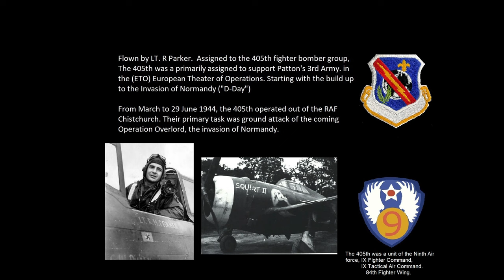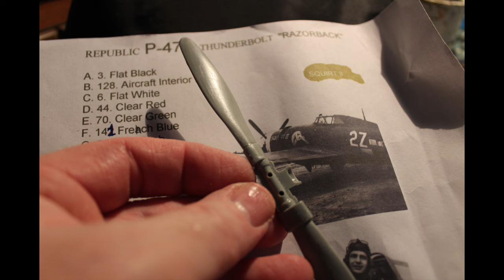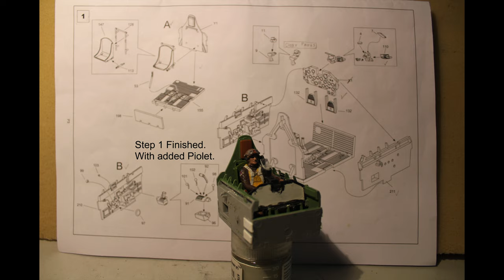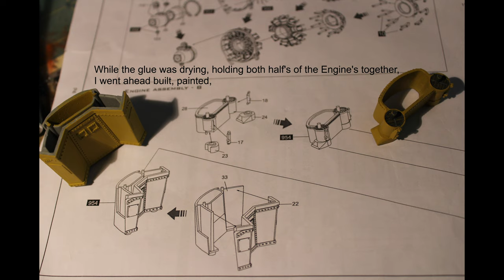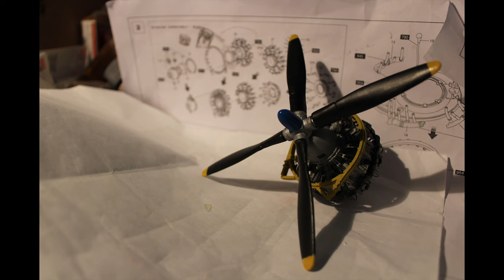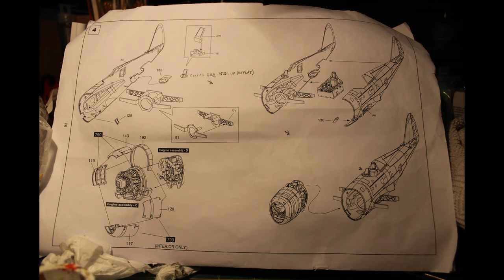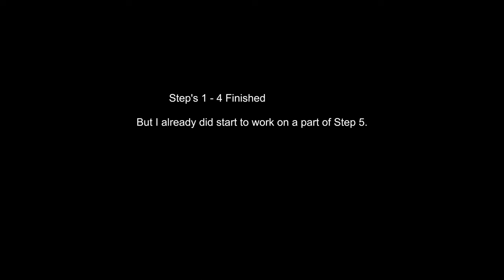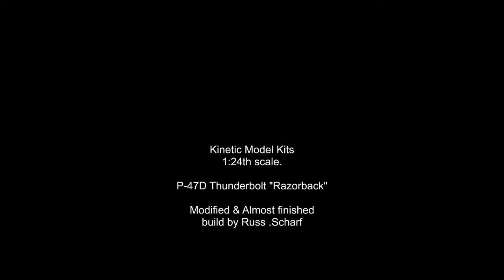Building Kinetic P 47D Thunderbolt 'Razorback'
I found this kit for sale at the 2019 IPMS Spring Show.
At the time I have never heard of Kinetic Models. Or this airplane kit in 1:24th scale. The Republic P-47 D Thunderbolt "Razorback" is a Aircraft that was flown World War 2. And one of the biggest.

Before I started building this kit, I looked for any information on the aircraft on the box top. Not only did I find original black & white pictures. I found a image of the Piolet. Lt. R Parker.

While I was putting this video together, I listened to the same sound track I used in my "Flying Hertage Museum"
If You have Spotify? Plese look for Satin Doll: Big Band Revival.

Or you can just listen to any music You want to.